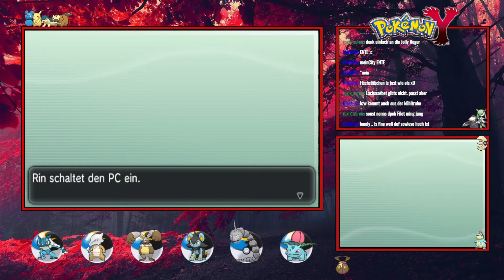Livestream #06 (1/2) / Pokemon HarmonY Nuzlocke / Nennen Sie etwas, das man aus Steinen macht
Livestream#84:
Pokemon HarmonY Nuzlocke Part 6 (1/2)

Steam: KiLLaHrouz21
PSN: KiLLaHrouz21